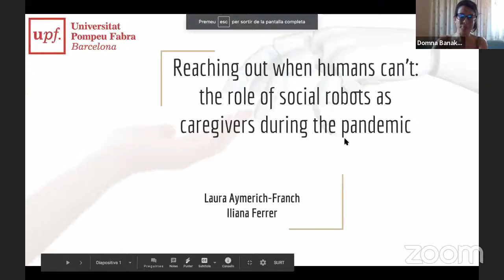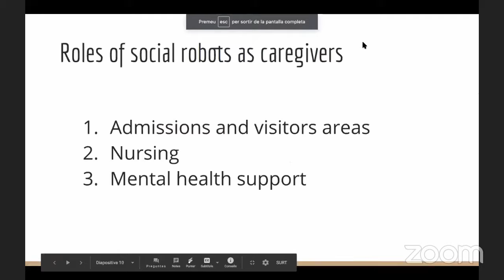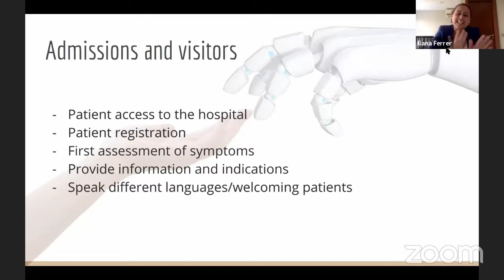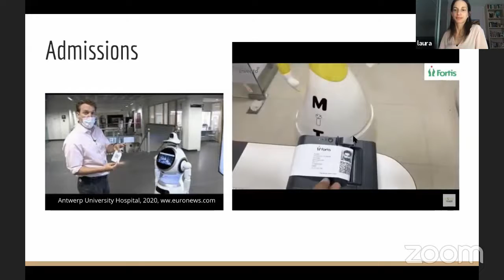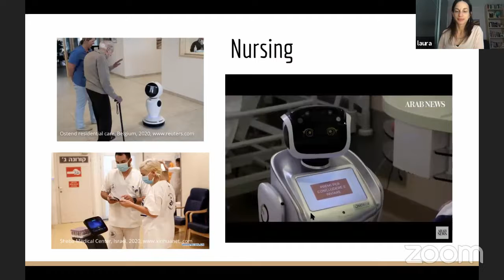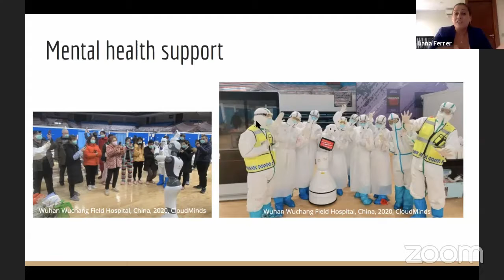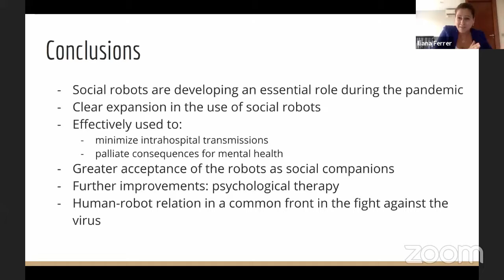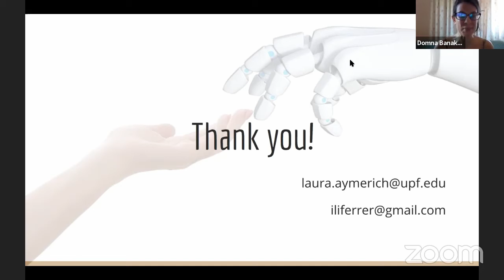Social Robots as Caregivers during the Pandemic – Dr. Laura Aymerich-Franch & Dr. Iliana Ferrer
Reaching Out When Humans Can’t: the Role of Social Robots as Caregivers during the Pandemic

Dr. Laura Aymerich-Franch
Dr. Iliana Ferrer
Pompeu Fabra University